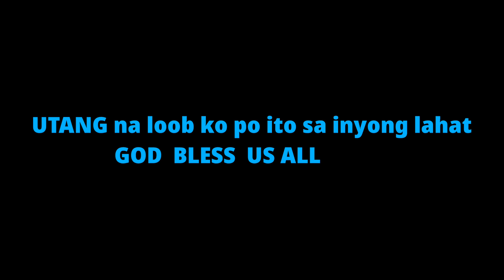SALARY time, mamigay tayo ng konting blessings, maraming salamat po sa inyong lahat🙏🙏